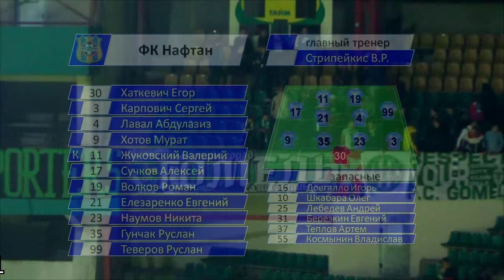ФК Гомель 1-4 ФК Нафтан 04.10.2015